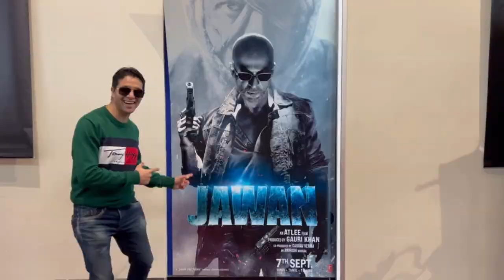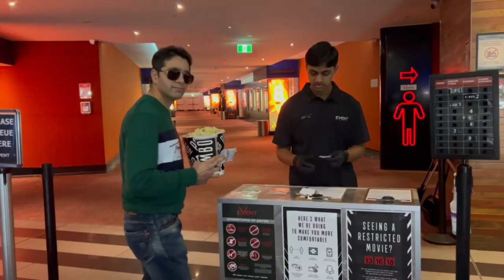Day Bed Movie Experience | Movie Review Jawan Hindi | Auckand Event Cinema Manakau